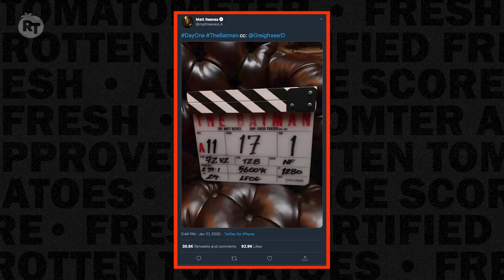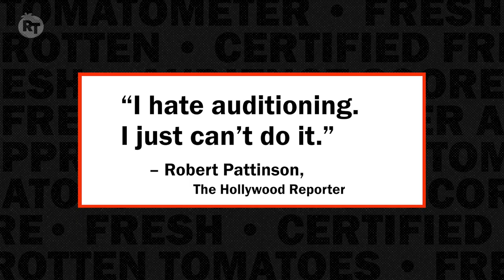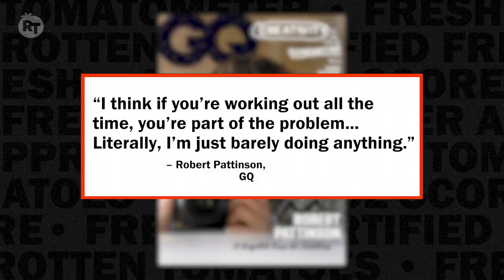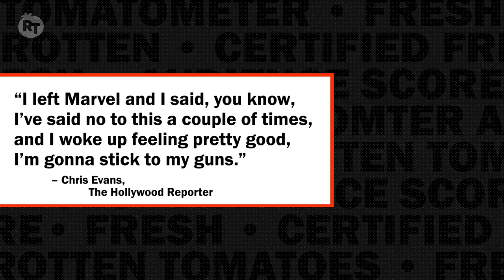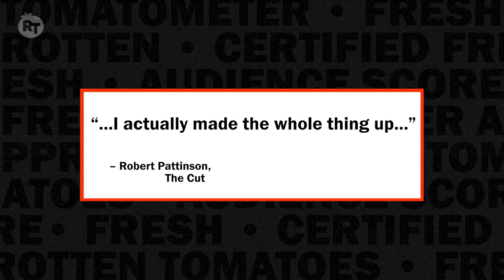How Robert Pattinson went from ‘The Sparkle Vamp’ to ‘The Dark Knight’ | Rotten Tomatoes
When Robert Pattinson was cast as the caped crusader in Matt Reeves’ ‘The Batman,’ the Internet had opinions! But initial skepticism mostly disappeared as fans familiarized themselves with Pattinson’s eclectic post-‘Twilight’ career. In this in-depth look at Pattinson’s road to Gotham, Rotten Tomatoes Editor Jacqueline Coley breaks down how the actor’s evolution from heart-throb to risk-taker coincided with a major change in superhero cinema, and how those two shifts collided to make the former Edward Cullen the perfect future Bruce Wayne.